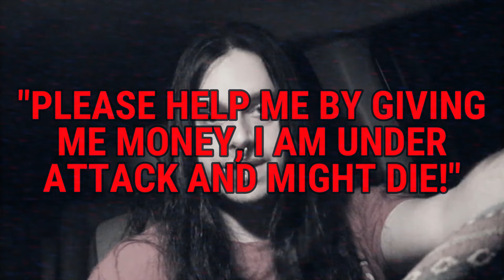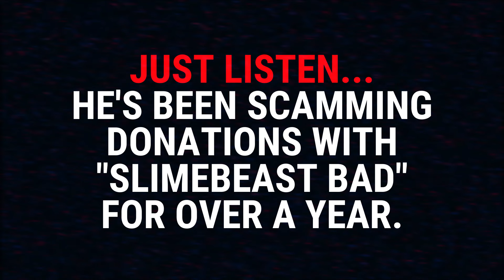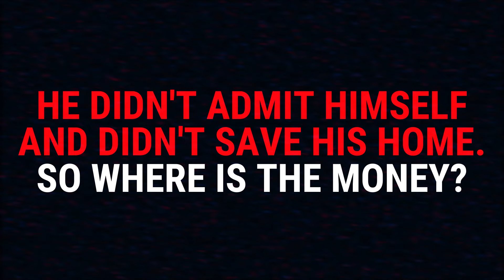Plagued Moth's CPS Scam Exposed | Make Sure His Donors See This